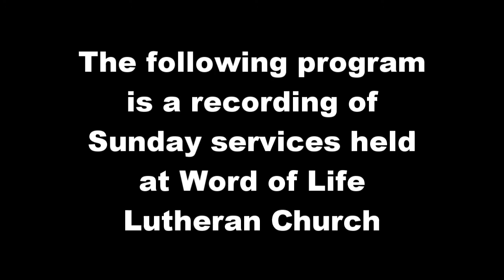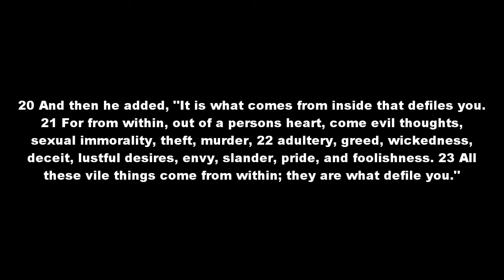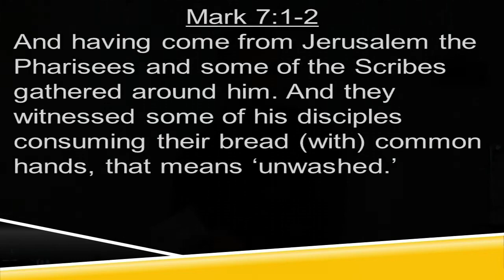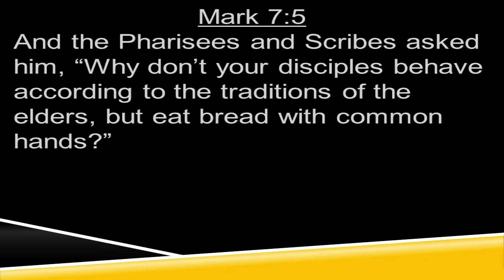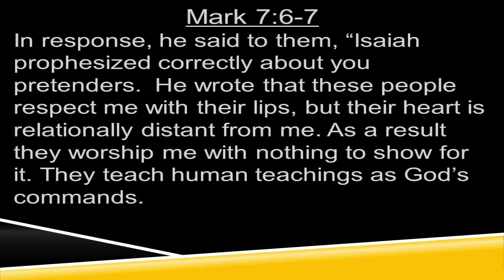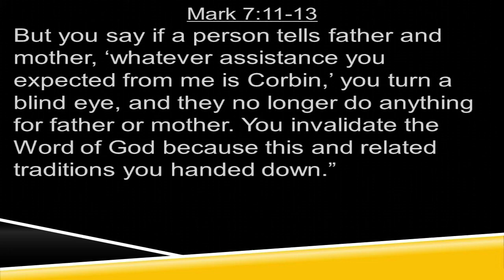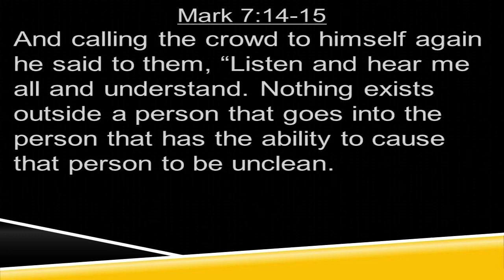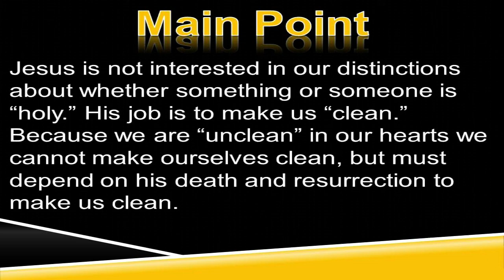WoLLC 3-3-13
Mark 7:1-23
New Living Translation (NLT)
Jesus Teaches about Inner Purity

7 One day some Pharisees and teachers of religious law arrived from Jerusalem to see Jesus. 2 They noticed that some of his disciples failed to follow the Jewish ritual of hand washing before eating. 3 (The Jews, especially the Pharisees, do not eat until they have poured water over their cupped hands,[a] as required by their ancient traditions. 4 Similarly, they don't eat anything from the market until they immerse their hands[b] in water. This is but one of many traditions they have clung to—such as their ceremonial washing of cups, pitchers, and kettles.[c])

5 So the Pharisees and teachers of religious law asked him, "Why don't your disciples follow our age-old tradition? They eat without first performing the hand-washing ceremony."

6 Jesus replied, "You hypocrites! Isaiah was right when he prophesied about you, for he wrote,

'These people honor me with their lips,
    but their hearts are far from me.
7 Their worship is a farce,
    for they teach man-made ideas as commands from God.'[d]
8 For you ignore God's law and substitute your own tradition."

9 Then he said, "You skillfully sidestep God's law in order to hold on to your own tradition. 10 For instance, Moses gave you this law from God: 'Honor your father and mother,'[e] and 'Anyone who speaks disrespectfully of father or mother must be put to death.'[f] 11 But you say it is all right for people to say to their parents, 'Sorry, I can't help you. For I have vowed to give to God what I would have given to you.'[g] 12 In this way, you let them disregard their needy parents. 13 And so you cancel the word of God in order to hand down your own tradition. And this is only one example among many others."

14 Then Jesus called to the crowd to come and hear. "All of you listen," he said, "and try to understand. 15 It's not what goes into your body that defiles you; you are defiled by what comes from your heart.[h]"

17 Then Jesus went into a house to get away from the crowd, and his disciples asked him what he meant by the parable he had just used. 18 "Don't you understand either?" he asked. "Can't you see that the food you put into your body cannot defile you? 19 Food doesn't go into your heart, but only passes through the stomach and then goes into the sewer." (By saying this, he declared that every kind of food is acceptable in God's eyes.)

20 And then he added, "It is what comes from inside that defiles you. 21 For from within, out of a person's heart, come evil thoughts, sexual immorality, theft, murder, 22 adultery, greed, wickedness, deceit, lustful desires, envy, slander, pride, and foolishness. 23 All these vile things come from within; they are what defile you."